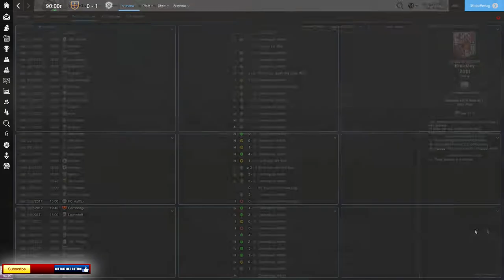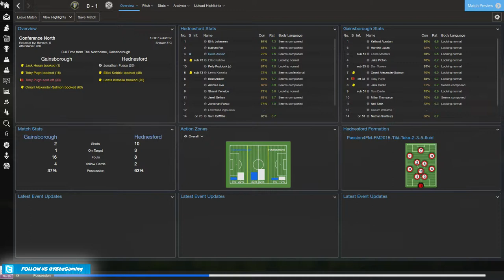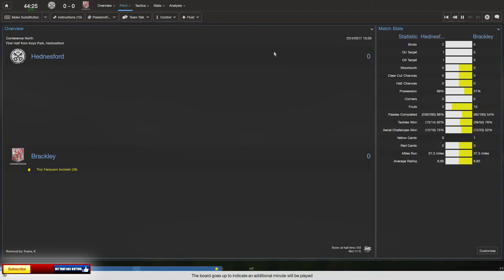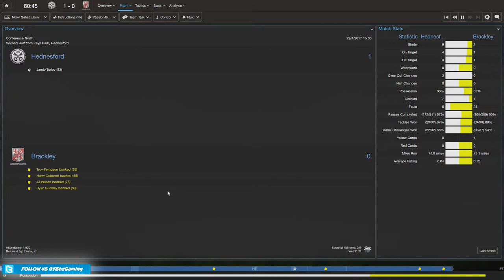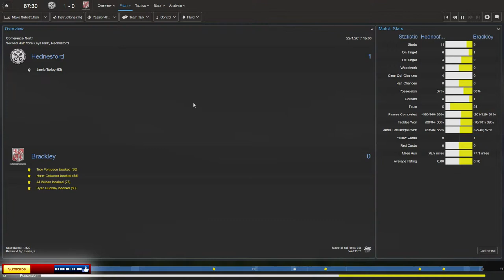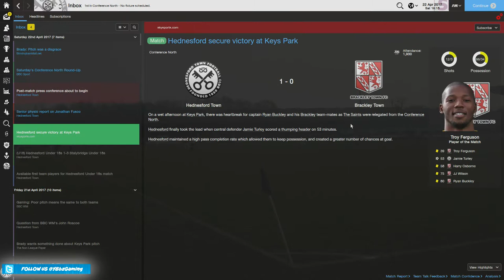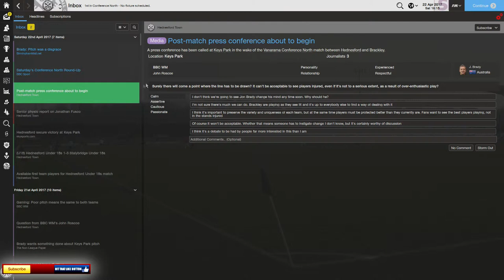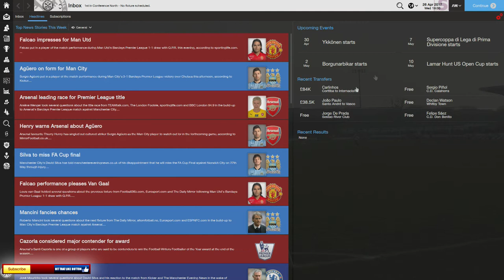Football Manager 2015 | The Gaffer | End Of The Season | #37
Welcome to Episode 37 of The Gaffer hope your all well? Its that time of year again its the end of the season and wow what a season we have had, Champions of the Vanarama Conference North, semi finalists of the FA Trophy narrowing losing out to FC Halifax and so nearly unbeaten all season. But lets finish on a really high note and win our last game and carry on with confidence into the Vanarama Conference.

There are some wicked stuff on this website from Tactics to Facepacks and Extra leagues if you really fancy a challenge.